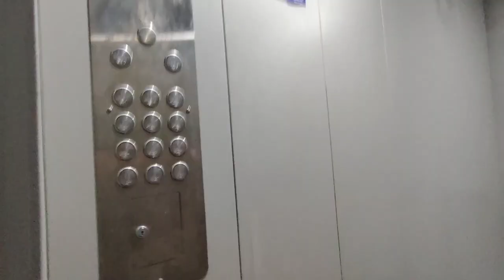games khele aur new gym main gaya#video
@piyushdevvlogs games khele aur new gym main gaya#video